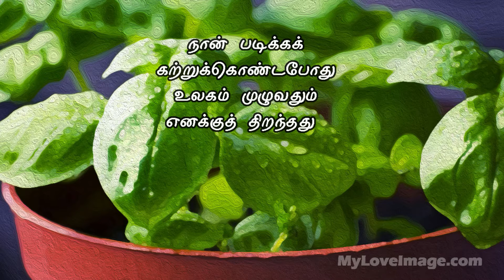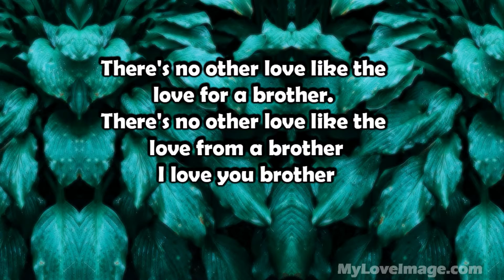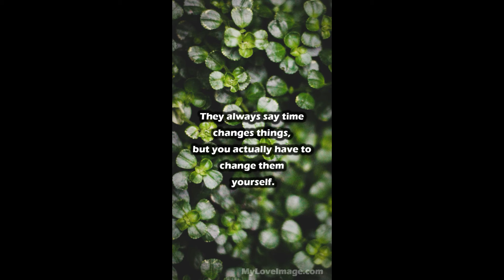Quotes of image Songs Episode 4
Top Tamil Motivational quotes for life

This video includes some of the famous Tamil quotes for life, self-confidence & success. I hope these quotes will inspire you and be successful in life with a positive mindset.